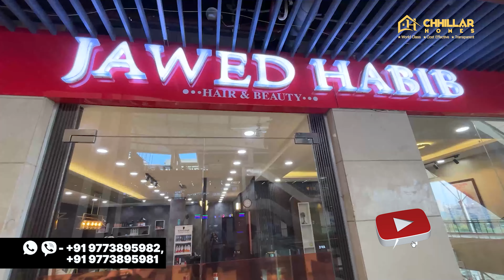27 LAKH KI SHOP 27000 MONTHLY RENT! KW DELHI 6 MALL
27 LAKH KI SHOP 27000 MONTHLY RENT! KW DELHI 6 MALL
READYTOMOVE

27 LAKH KI SHOP 27000 MONTHLY RENTAL | KW DELHI 6 MALL AT RAJNAGAR EXTENSION GHAZIABAD

K.W. MALL DELHI 6 , GHAZIABAD RAJ NAGAR EXTENTION
MINIMUM INVESTMENT - 27 LAKHS
✅ READY TO MOVE MALL
✅  UNLIMITED SHOPS AVAILABLE
✅  100+ BIG BRANDS IN SOCIETY
✅  500+ SOCIETIES ARE ON WALKING DISTANCE
✅  10 THOUSAND + SOCIETIES IN 10 KM RADIUS
✅  REGISTRY IN 5 DAYS
✅ FREE HOLD SHOPS
✅  4 ACRE MALL SIZE
✅  12% ASSURED RENT GURANTEE ( 27000 PER MONTH )
Call 🤙 for more details and query:- 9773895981, 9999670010 ,  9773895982

We want to provide you details specifications of all properties available in Dwarka & dwarka Expressway for your best-desired dream home

 HOME DREAMERS WELCOME To CHHILLAR HOMES YOU TUBE CHANNEL

✅ New Luxury Property
✅ Flats in Dwarka for Sale
✅ Bulider Floor in Dwarka for Sale
✅ PLOT for Sale in Dwarka
✅ CGHS Society Flats for Sale in Dwarka
✅ DDA Society Flats for Sale in Dwarka
✅ Apartment-Flat for Sale in Dwarka Expressway
✅ Builder Floor for Sale in Dwarka Expressway (DLF)
✅ Commercial space For Sale Dwarka /  Dwarka Expressway

👉🏻 CHHILLAR HOMES YOUTUBE CHANNEL MISSION
👍🏻 To give you all HOT DEALS Dwarka & Dwarka Expressway properties UNDER ONE ROOF at the BEST PRICE
👍🏻In a HASSLE-FREE WAY
👍🏻That Property gives you More Value & benefits in future
❇️ Investment Advise in Property which gives you 10 X GROWTH

Home Is the Biggest Dream for everyone.
✅ We know your hard money value
✅ आप के लाखों करोडो सही property में invest करना और आप की लाखों दुआएं पाना ही Chhillar Homes Youtube Channel का Mission है
IT DOES NOT MATTER FROM WHERE YOU BUY YOUR PROPERTY WE JUST HELP YOU KNOW ALL THE SHOCKING PROPERTY SECRETS BEFORE BUYING A NEW PROPERTY.

CHHILLAR HOMES YOUTUBE CHANNEL VISION  ( TEAM OF EXPERT )

✅ Core intention is to educate how to get the best property at the best price.
✅ Give immense value by our problem-solving videos.
✅ Make you aware on MONEY MURDERING MISTAKES 30% Home buyers Do & treat the financial livelihood of there family.

Hello Homes Dreamers – Welcome To CHHILLAR HOMES – Real Estate Experts in Dwarka & Dwarka Expressway YouTube Channel
✅ Do you want to know – Hassle Free way to get your Best desired dream home

✅ Do you want to get a property buy which gives you more value & benefit in future

✅ Do you want to invest in a property which gives you 10X growth

It is well said
You give value You get value

CHHILLAR HOMES
ADDRESS:- 323 GF Sunview Apartments Dwarka sec 11 pkt 4